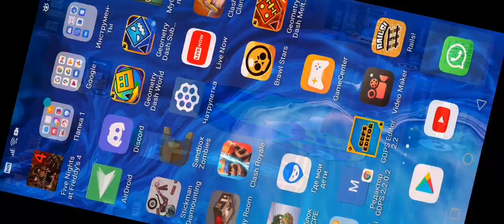23к кубков с бс